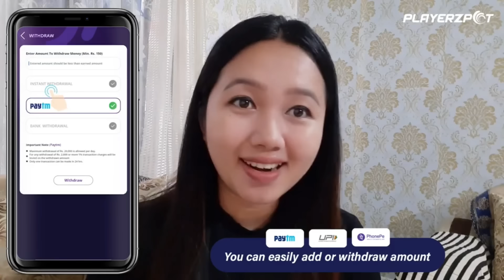DARJEELING SUNRISE 🌅 || Darjeeling Vlog || Vlog#65 || Lipika Brahma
Play your favourite games like Cricket,Rummy,Ludo,Snakes and Ladders,House Quiz,Sheep Fight and other Fantasy Sports  only on 100% secure Playerzpot  Fantasy Gaming App.

Know me:
Hii everyone! I am Lipika
I make youtube videos on daily routine,travelling,fashion,beauty,food,exploring shopping destinations etc!